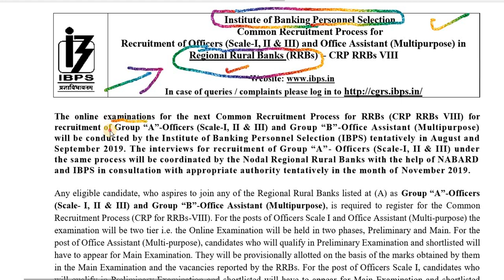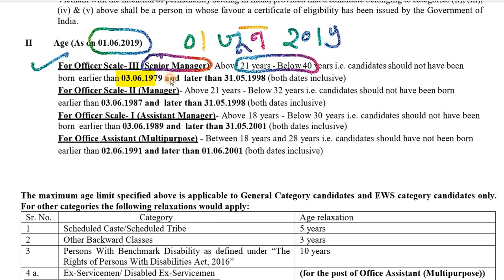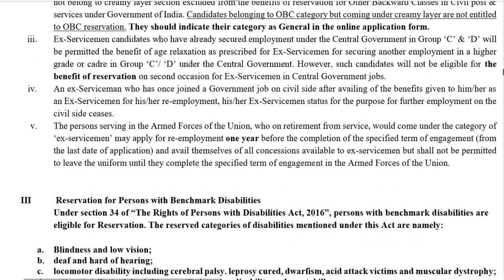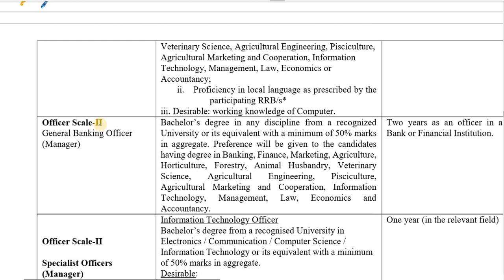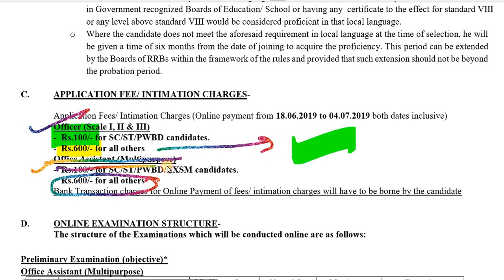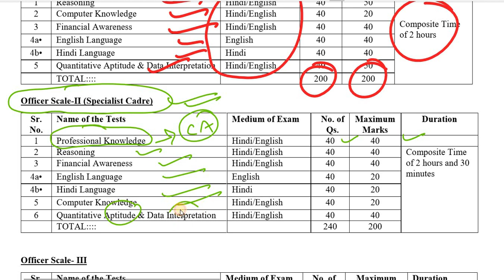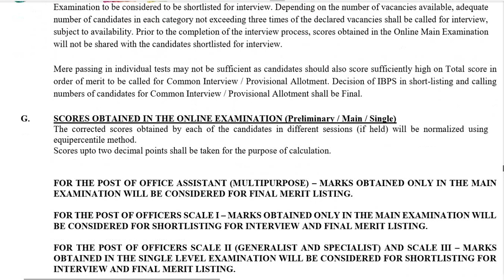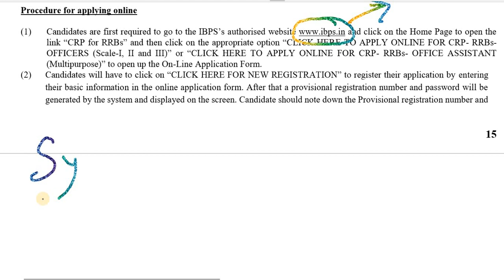IBPS RRB Notification 2019 Out | 8400+ Posts | IBPS RRB RRB VIII 2019 Official Advt Out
सारी जानकारी  एक ही वीडियो में